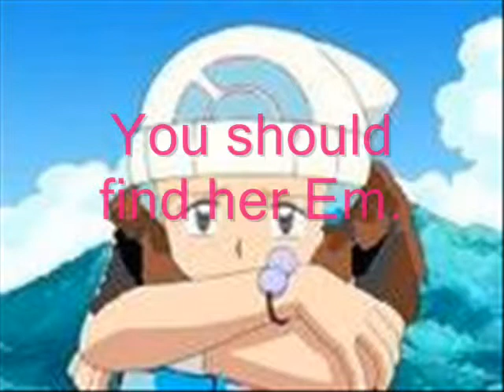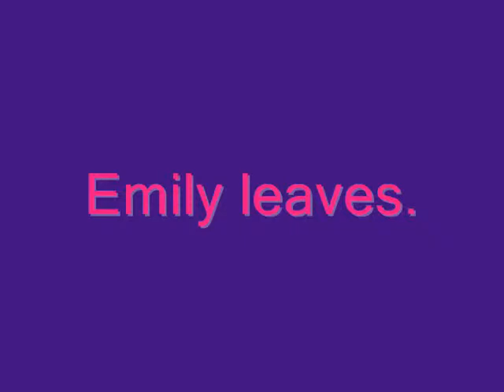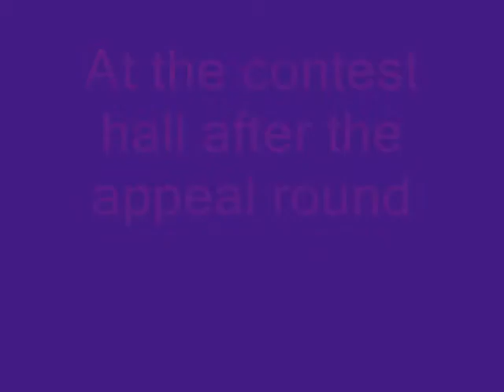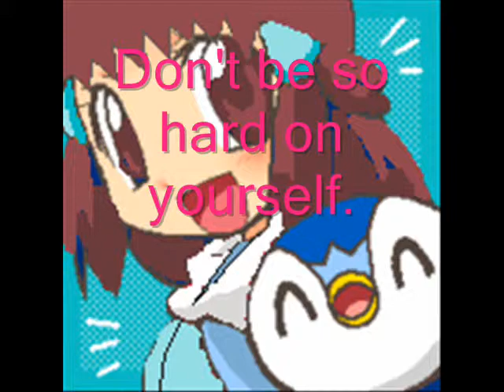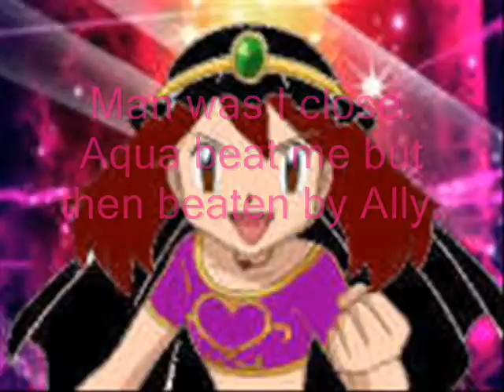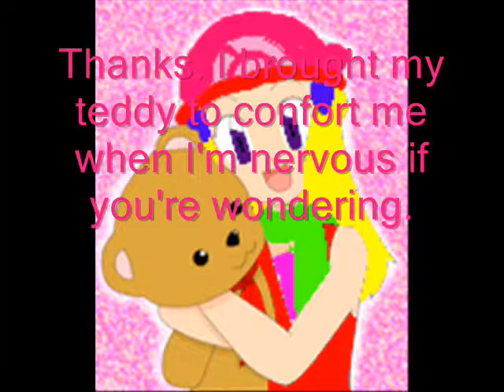Sinnoh Trainers Episode 5 The Road Not Taken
Weeeeeee!